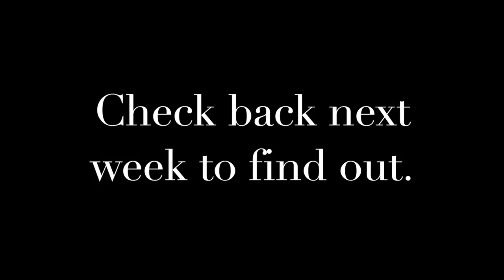Drum Circle #3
Composed and performed extemporaneously by First UU Choir and Friends
Permission Granted